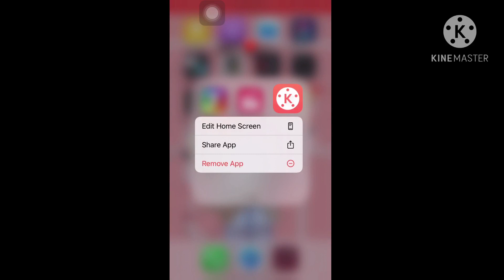Poor kine master and poor me but I got it back yeee